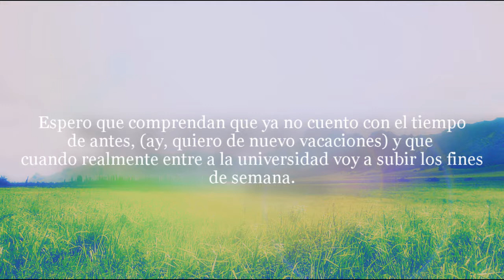ANUNCIO IMPORTANTE - kass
Lean el vídeo y espero que me puedan comprenden ahora mi vida se pone mas difícil con los estudios.